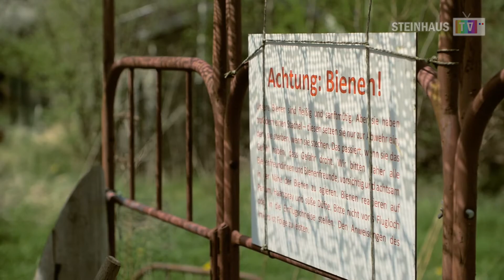Die Entdecker*innen #5 - René Schieback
René 'Jaques' Schieback ist einer von fünf zugelassenen Bienenbefruchtern in Europa und hat in der Imkerei seine Passion gefunden. Er erzählt nicht nur, was und wie er rund um seine Arbeit mit Bienen entdeckt, sondern auch allerlei spannendes über Bienen und Imkerei. Viel Spaß!

Wer mehr über seine Arbeit, Bienen und Imkerei erfahren möchte, wird hier fündig.